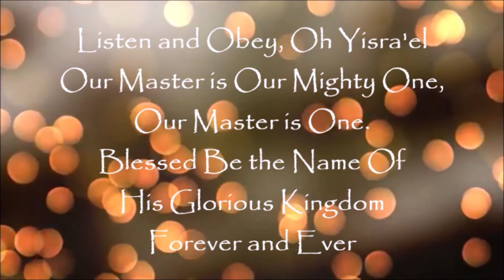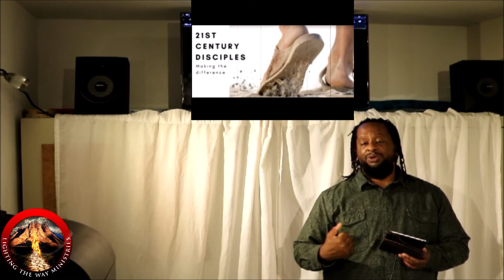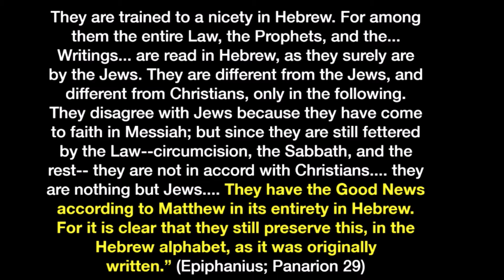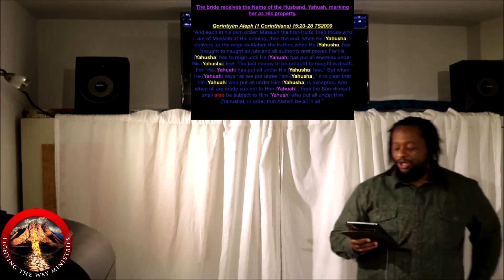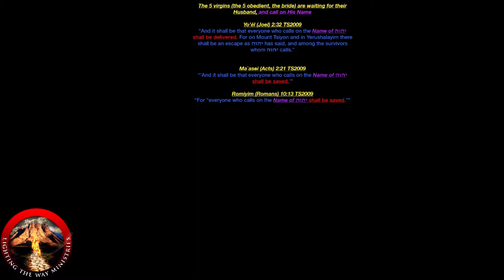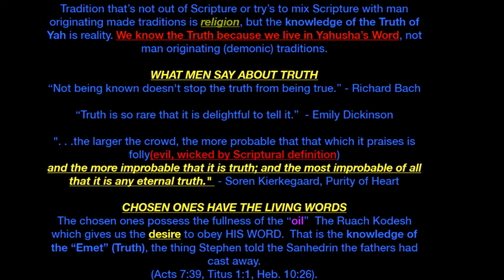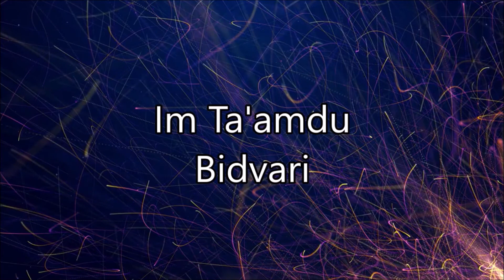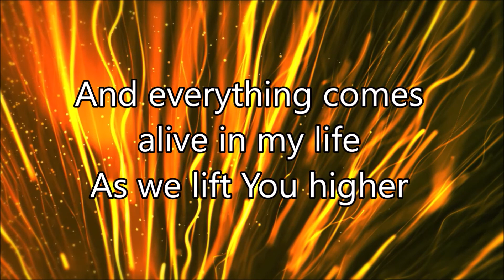Parable of the 10 Virgins --- Service 10/13/2018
Shalom, Shalom and welcome to our Sabbath service.

Some of you may have noticed that two weeks ago we did not post our sabbath service. Unfortuneately we ran into technical dificulties and the video was not able to record. Fortunately for y'all is that we can rerecord the service and hear it for a secord, third or how ever many times need be, it's Fathers word after all. So today you with get a full dose of teaching from Brother Derek o the 10 virgins. This is a crucial section of scripture that needs to be applied to our lives and for us to check to see which 5 we are.

So tune in, pay attention. Take notes because there is a lot of good fruit that is being given!